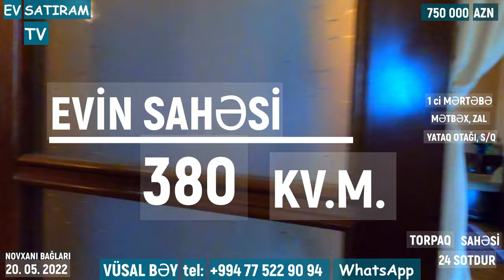24 sotda Novxanıda, "Aparat bağlarında bağlı bağçalı ev satılır /EV SATIRAM TV/ bag evleri